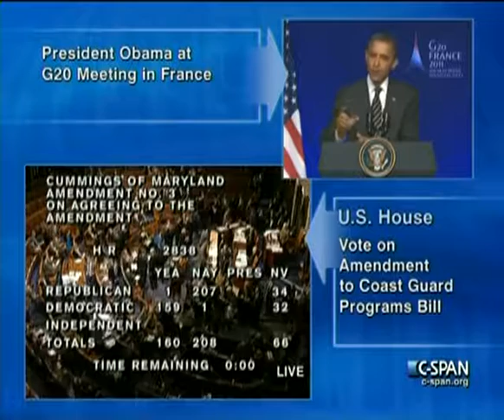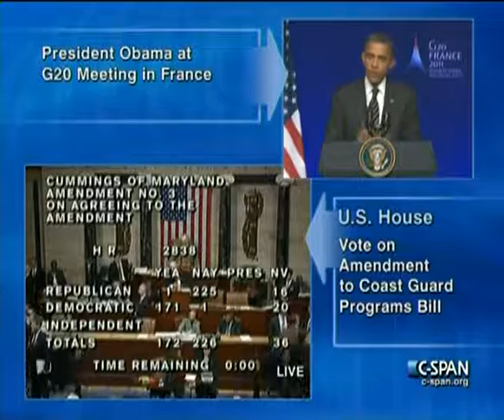House Session 2011-11-04 (12:28:19-13:49:43)